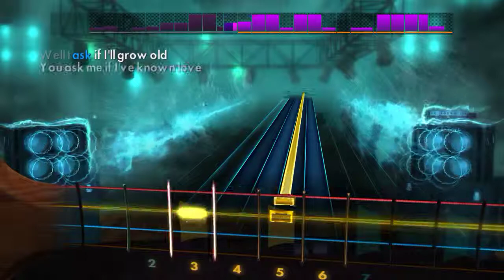Bon Jovi - Blaze of Glory Rocksmith2014